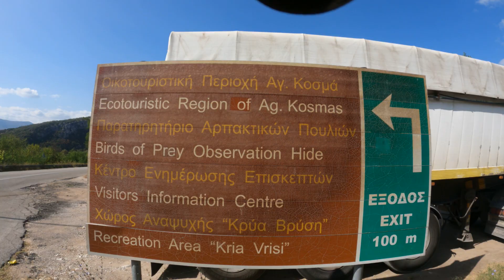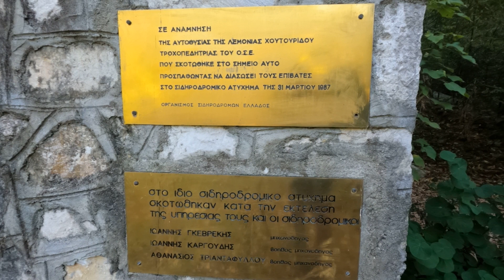ep.2🇬🇷: Hiking on the ABANDONED GREEK railway I Good & relaxing spot to discover!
In this video we explore the semi-abandoned railway on the way to Stena Nestou river (National Park at the North of the Greece). We pass the numerous abandoned stations and camp near it. After overnight we move forwards and do pass all 23km trail in 2 days, after what our journey continues.